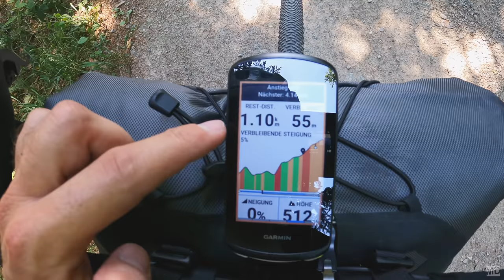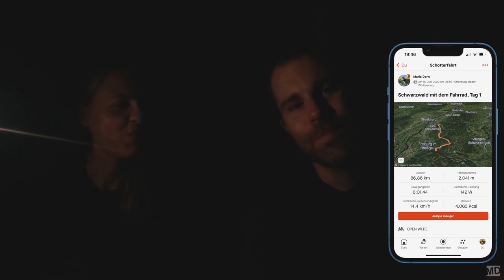Schwarzwald mit dem Fahrrad | Tag 1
Wir haben drei Tage lang den Schwarzwald mit unseren Fahrrädern erkundet. Die Route verlief viel durch den Wald, es gab einige Steigungen, den Feldberg und lange Abfahrten. Viel Spaß beim Angucken!

Mein Kooperationspartner ist helden.de. Deren sehr umfangreicher E-Bike- & Fahrradschutz bietet:
- weltweiten Diebstahlschutz (inkl. Fahrradzubehör und -gepäck),
- Reparaturen und Verschleiß sind ebenfalls abgedeckt (sogar bei Teilnahme an Radsportveranstaltungen) sowie
- eine Pannen- & Unfallhilfe.
Es ist alles online, die Versicherung ist täglich kündbar und es gibt keine Selbstbeteiligung. Mit dem Code MADO9 spart ihr einen Monatsbeitrag pro Jahr. Geht mal auf helden.de und schaut, ob das etwas für euch ist.
Vielen Dank!

Unsere Ausrüstung:
Adapter französisches Ventil auf Autoventil
Chamois Crème
Dual Choice Pedale
Dualladegerät für GoPro
Elektrolyt Brausetabletten
Helm (Anne und Mario)
Kleine Geldbörse
Komprimierbares Kissen
Leichtes Fahrradschloss
Lupine Verlängerungskabel
Merino Mario
Rapha Men’s Cargo Bib Shorts
Rapha Men’s Pro Team Training Jersey
Rapha Pro Team Base Layer
Rücklicht (StvzO) mit Bremssensor
Saddle Bag Stabilizer
Stativ für GoPro
Weste (Anne)
Windschutz für GoPro

Kommt über einen solchen Link ein Einkauf zustande, werde ich mit einer Provision beteiligt. Für Dich entstehen dabei keine Mehrkosten. Wo, wann und wie Du ein Produkt kaufst, bleibt natürlich Dir überlassen. Wenn Du klickst und kaufst: vielen Dank! :)